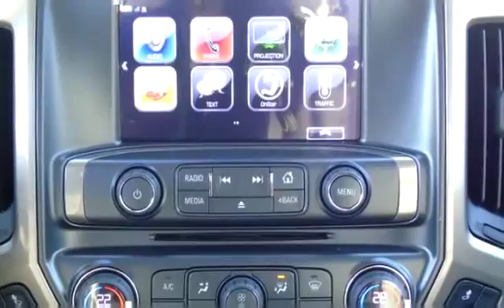New 2017 Chevrolet Silverado 1500 High Country for sale in Penticton, BC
New 2017 Chevrolet Silverado 1500 High Country for sale from Huber Bannister in Penticton, BC.